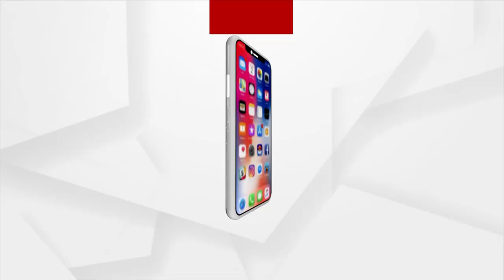ରାଜ୍ୟ ବିଜେପି ସଭାପତି ସମୀର ମହାନ୍ତିଙ୍କ ସାମ୍ବାଦିକ ସମ୍ମିଳନୀ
କୋରୋନାକୁ ରୋକିବା ପାଇଁ ସାହି ମୁରବି,ପଂଚାୟତ ସ୍ତରରେ ଲୋକଙ୍କୁ ନେଇ ୱାର୍ଡ, ବ୍ଲକ, ପଂଚୟତ ସ୍ତରରେ କମିଟି କରିବା ଆବଶ୍ୟକ...